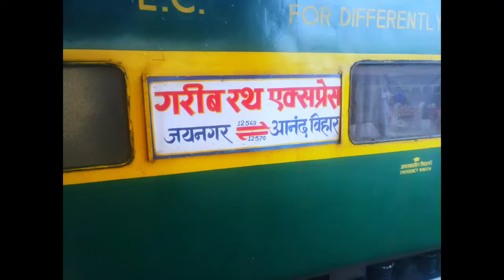Jaynagar Garib Rath shunting at Anand vihar Terminal with Mughalsarai WAP-4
In this video train no 12370 jyg garib rath express shunting on platform no 7 at Anand vihar Terminal with Mughalsarai shed WAP-4 Locomotive.

Jai Hind
Jai Bharat 🇮🇳